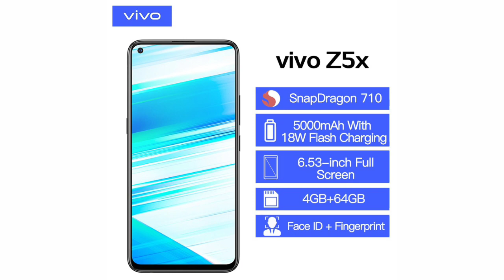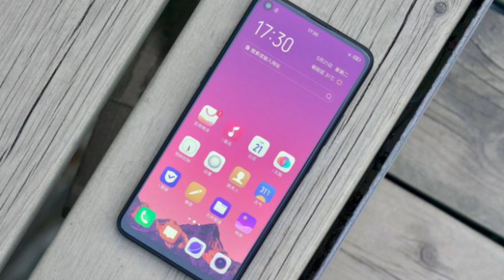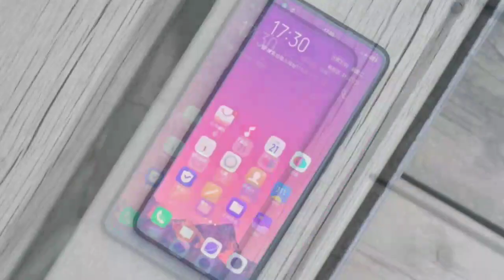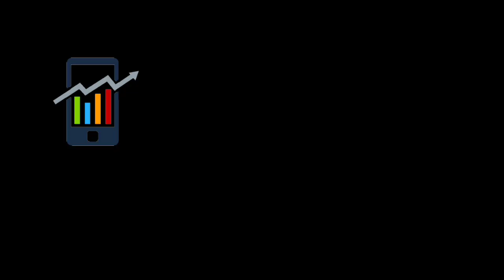VIVO Z5X 2020 Reviews! ទូរសព្ទចេញថ្មី រាងស្អាតកប់ អេក្រង់ពេញ ថ្មយក្ស តម្លៃថោក...[Vin Ly One]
Hey guys !

Please enjoying with my videos and for my link is:
សួស្ដីប្រិយមិត្តទាំងអស់គ្នាជាទីគោរពនិងជាទីស្រលាញ់បាទ!
សូមស្វាគមន៍ចូលកាន់ប៉ុស្ត៍ឆានែលពត៌មានវិទ្យា❇Vin ly one tech❇
ឆានែលយើងខ្ញុំបង្កើតឡើងក្នុងគោលបំណងដូចខាងក្រោម℅🔻
+ផ្សព្វផ្សាយនឹងចែករំលែកពីពត៌មានបច្ចេកវិទ្យាថ្មីទូទាំងសកលលោក
+ធ្វើការអត្ថាធិប្បាយពីលក្ខណសម្បត្តិ ទូរសព្ទដៃថ្មីៗ
+ប្រាប់ពត៌មាន កម្មវិធី នឹងហ្គេមថ្មីីៗ
+បង្ហាញជូនពីតម្លៃទូរសព្ទដៃ ថ្មីៗនឹង១ទឹកជារៀងរាល់ថ្ងៃ...
🙏🏻សូមអរគុណបងប្អូន សម្រាប់ការគាំទ្រ នឹងជួយទស្សនាវីដេអូក្នុងឆានែលយើងខ្ញុំបាទ!
👉🏻សូមបងប្អូនទស្សនាដោយក្ដីសោមនស្សរីករាយ!
👉🏻ដើម្បីទទួលបានវីដេអូចំនេះដឹងថ្មីៗទៀតសូមបងប្អូនជួយចុចប៊ូតុង:
✔ជាវ រឺSubscribeនិងដាក់សញ្ញាកន្តឹង🔔មួយផងបាទ!